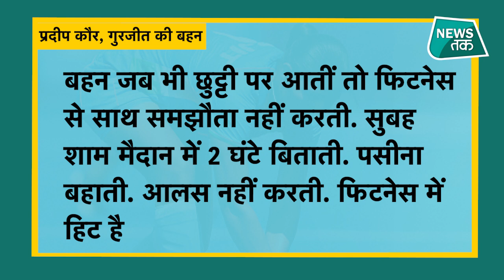Tokyo Olympic 2021: Gurjit kaur, India Women's Hockey Team को इस मुकाम तक पहुंचाने वाली की कहानी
देश की बेटियां ब्रॉंज लाने से चूक गई.. लेकिन फिर भी उन्होंने अपने बेहतरीन सफर की वजह से इतिहास बना दिया.. ब्रिटेन के खिलाफ टोक्यो ओलंपिक में महिला हॉकी टीम 4-3 से हार गई.. इसके बाद भी हर कोई टीम की हौसला अफजाई कर रहा है.. दरअसल इस टीम पर देश की नजर सबसे पहले तब पड़ी जब सभी को हैरान करते हुए ऑस्ट्रेलिया को 1-0 से हराकर पहली बार सेमीफाइनल में कदम रख दिया था.. ये इतिहास एक किसान परिवार में जन्मी गुरजीत कौर ने रचा था.. ब्रिटेन के खिलाफ ब्रॉंज मेडल के लिए खेले गए मैत में भी 3 में से 2 गोल गुरजीत ने ही किए.. लेकिन कौन हैं गुरजीत कौन जिनके पिता ने अपनी बेटी के सपने पूरे करने के लिए अपने सपने तक बेच दिए लेकिन आज उसकी कामयाबी देख फूले नहीं समा रहे.. For Advertising queries, please give us a missed call on Or mail us at